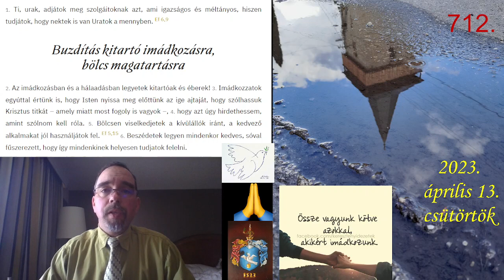2023 04 13 csüt Mit veszel meg? Kol 4,1 6